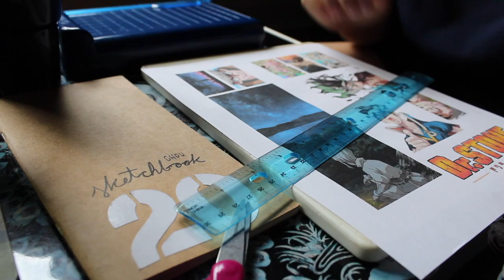I AM 10 BILLION% CERTAIN THAT DR STONE IS AMAZING| Dr. Stone — chou's